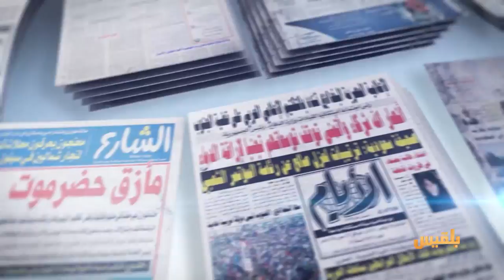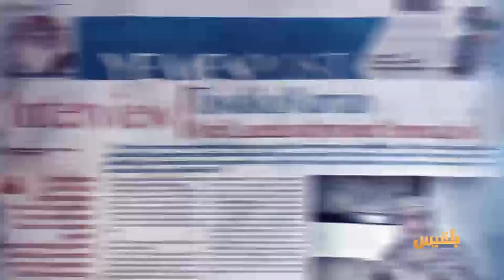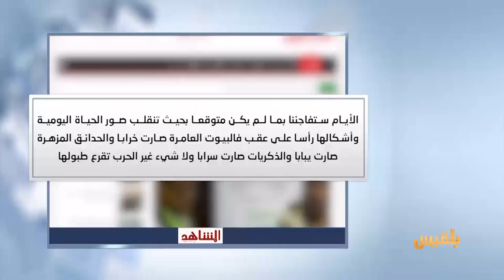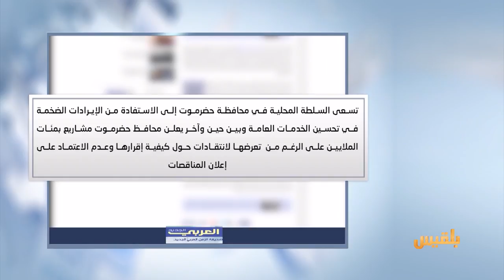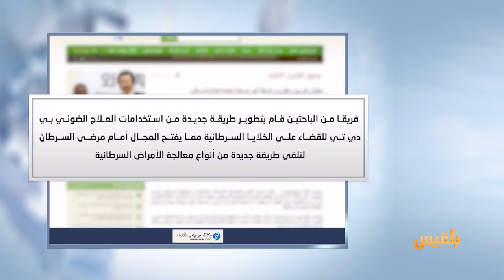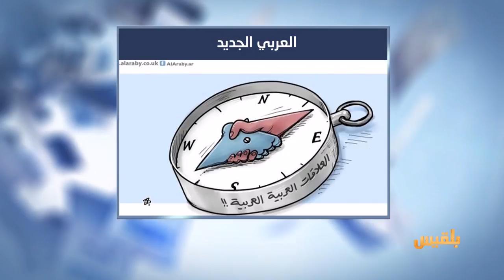كشك الصحافة | 25 - 4 - 2017 | تقديم: نضال الشبان